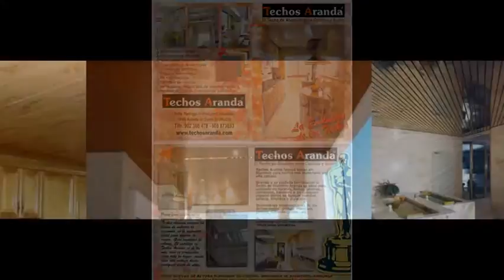Techo aluminio Córdoba - TechosDeAluminio.com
Techo aluminio Córdoba. Tlf. 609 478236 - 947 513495. Techos Aranda fabrica falsos techos de aluminio para su uso en su uso en cocinas, baños, balcones, oficinas.